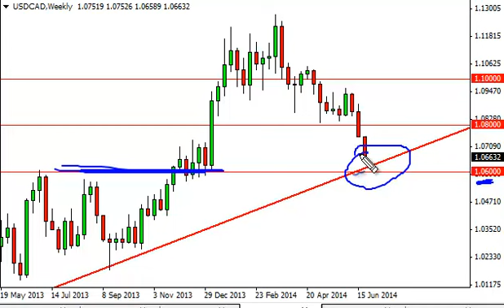USD/CAD Forecast for the week of June 30, 2014, Technical Analysis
- June 30, 2014 currency weekly technical analysis for the USD/CAD pair.Find more information about Forex News Forex Technical Analysis Forex Fundamental Analysis and Forex Brokers on FX Empire